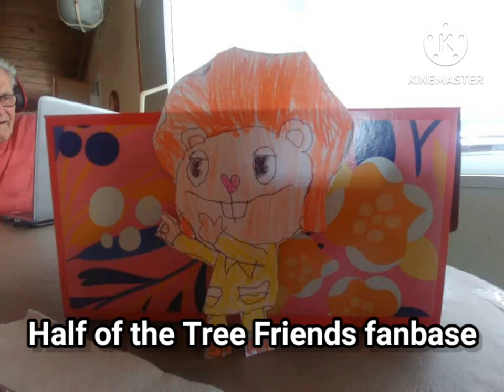TugTreeFriends Feelings!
It's nawt nice